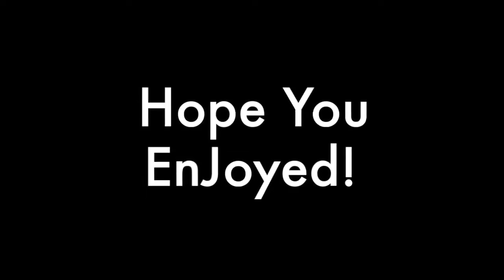Myteam: A New Era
Category